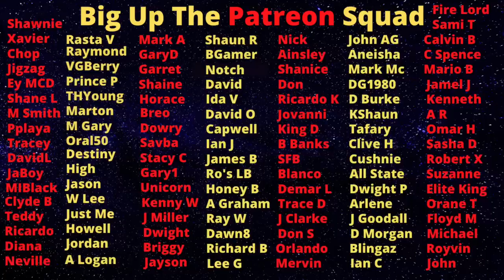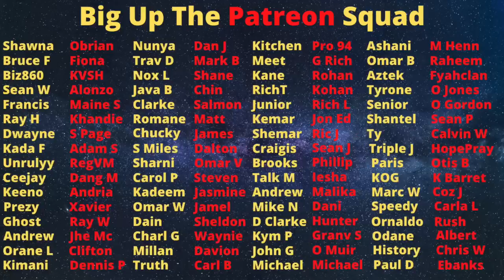Spanish Town Looking Spooky As Kevaughn, Smokey And Barber Beat Anti Gang Charge